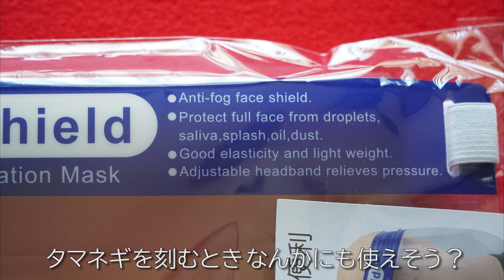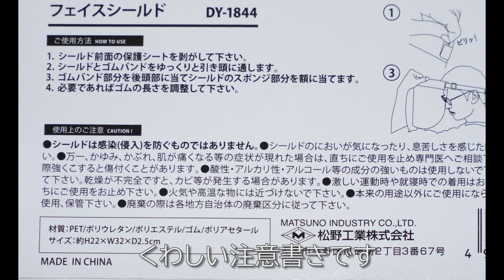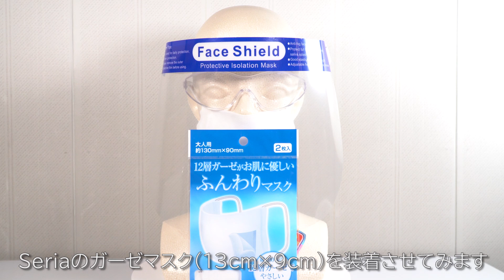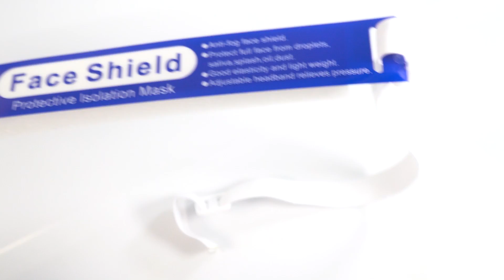なんと!! 出た 100均 セリアのフェイスシールド Seria Protective Isolation Mask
100円ショップ セリアで売られていたフェイスシールドです。
世の中の感染症への危機感からついにここまで来たかという感じがします。
マスクコーナーに置かれていたのをさっそく購入してみました。(翌日には売り切れてました)
製品にはフィルムが張られていて、フィルムを外して使用します。
裏側にはスポンジのクッションが張られていて装着感も悪くなく、普通に使えそうという第一印象です。

■サイズ
クリア面の高さ　約18ｃｍ　　クリア面の幅　約32ｃｍ

■素材 PET/ポリウレタン/ポリエステル/ゴム/ポリアセタール

●良い点
お試しでどんなものか使ってみたい人に最適

●ちょっと気になる点
酸性・アルカリ性・アルコール成分の強いものは使わないでとの注意書きがあり、クリア面を拭く場合に何を使うか迷いそう
安定して商品供給されるかどうか

◆個人的感想
用途は、介護や授業、ちょっとした作業等で使えそうな雰囲気
人目が気にならなければ混雑した電車でも？
外で使いやすいように競馬の騎手が泥よけにゴーグルの上からつけているようなコンパクトなものもあれば、長く売れるかもと感じました

ＭＡＩＮ ＩＴＥＭ
Ｓｅｒｉａ　Ｆａｃｅ Ｓｈｉｅｌｄ　(Protective Isolation Mask)　110YEN

ＩＴＥＭ
ＤＡＩＳＯ　ＭＡＮＮＥＱＵＩＮ ＨＥＡＤ Ｒｅａｌ　660YEN
Ｓｅｒｉａ　ふんわりマスク(2枚入)　110YEN
Ｗａｔｔｓ　花粉防止メガネ　110YEN
Ｓｅｒｉａ　マルチマット(赤)　110YEN